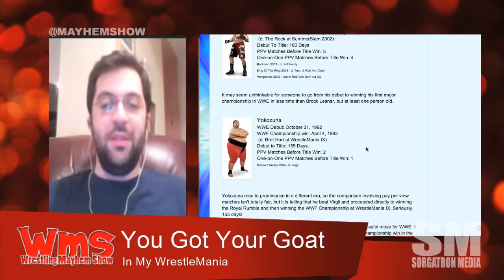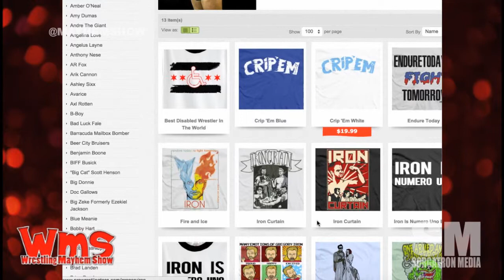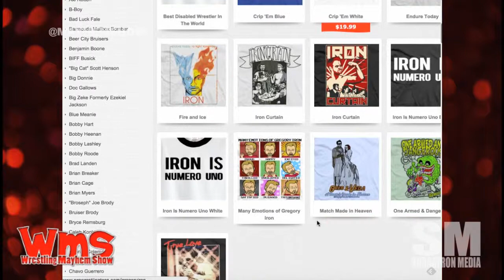You Got Your Daniel Bryan in My Roman Reigns WrestleMania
Comparing Roman Reigns to other fast risers in WWE history.